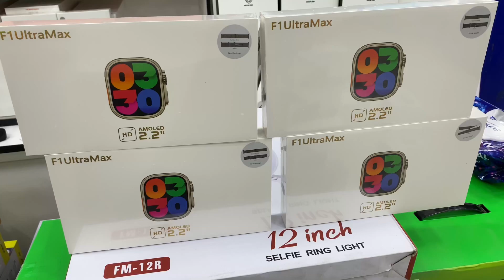F1 Ultra Max aqilliy soati Amoled HD 2.2. / Умные часы F1 Ultra Max Amoled HD 2.2.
O’zbekiston bo’yicha pullik yetkazib berish hizmati mavjud ! / Платная доставка есть по Узбекистану !

Hususiyatlari
F1 Ultra Max Amoled 2.2 HD display
2 ta remeshokli
Nfc
Ovozli yordamchi
Moslash vaqti
Yurak urishini aniqlash
Uxlash
Musiqa
Qo'ng'iroq qiling
Mashq haqida eslatma
Uni silkitib, rasmga oling
Joylashuvni ulashish

Характеристики
Дисплей F1 Ultra Max Amoled 2.2 HD
2 ремня
NFC
Голосовой помощник
Время приспособиться
Обнаружение сердечного ритма
Спать
Музыка
Позвонить
Фейсбук
Твиттер
Напоминание об упражнениях
Встряхните его и сделайте снимок
Обмен местоположением